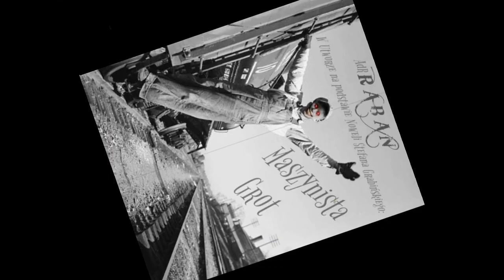Adr Raban - Maszynista Grot , Stefan Grabiński